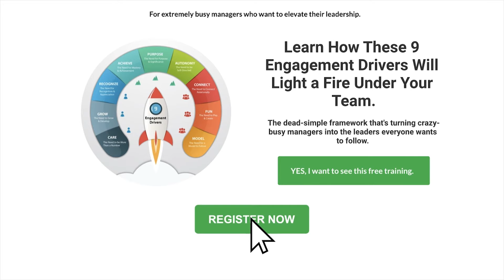6 Ways Of Employee Rewards and Recognition Program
An employee reward and recognition program is a special program developed by companies to recognize employees for their contributions to the success of a business. In this video, I show you 6 ways you can reward and recognize your employees so you can reinforce the behaviors that are going to make you successful. Reward and Recognition are only one of the Nine Engagement Drivers.

Don't miss our next live workshop where you can learn how to implement the Engagement Drivers to motivate your staff

To learn more about how you can leverage the engagement drivers to increase the motivation and productivity of your staff register for the free training